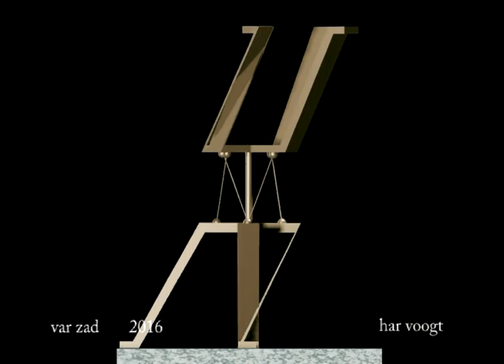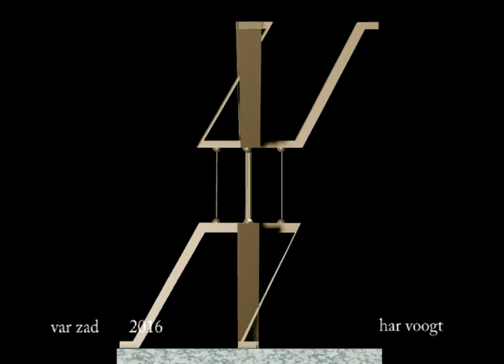var zad 37 xt